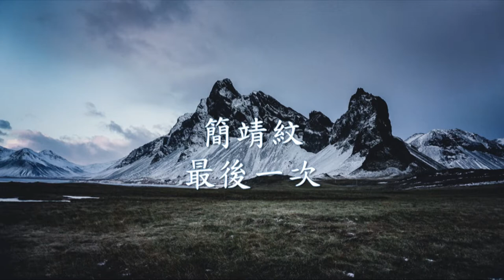簡靖紋《最後一次》.mp4